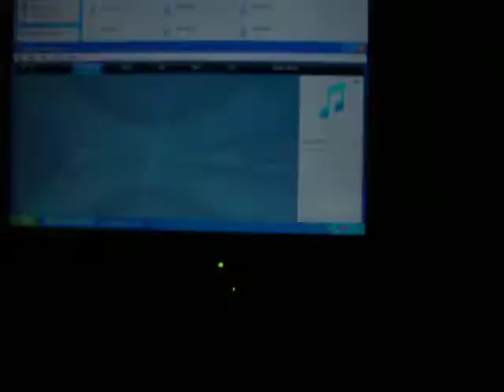KIKI SINGING AND DANCING VERY VERY FUNNY